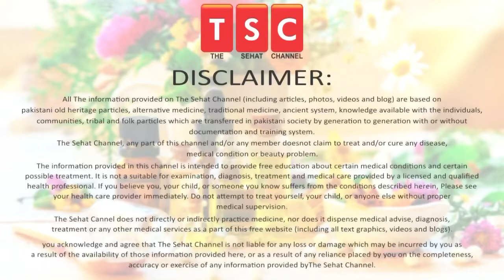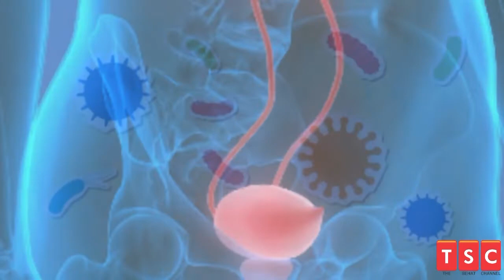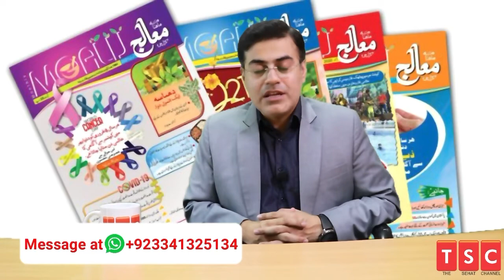Urinary Incontinence In Women - Peshab Bar Bar Ana - Bladder Weakness - Peshab Nikal Jane Ka Ilaj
Urinary Incontinence & Urgency, Causes, symptoms, Treatment & Prevention | Urdu | Hindi

Urinary incontinence is the unintentional passing of urine. It is a common problem and is thought to affect millions of people worldwide.

Urinary incontinence affects both men and women, but it tends to be more common in women overall.

The symptoms of urinary incontinence depend on the type you have.

There are several types of urinary incontinence, but the most common are:

stress incontinence – when urine leaks out at times when your bladder is under pressure, for example when you cough or laugh
urge incontinence – when urine leaks as you feel a sudden, intense urge to pass urine, or soon afterwards
It is also possible to have a mixture of both stress and urge urinary incontinence.

What causes urinary incontinence?

The causes of urinary incontinence depend on the type.

Stress incontinence is usually the result of the weakening or damaging of the muscles used to prevent urination, such as the pelvic floor muscles and the urethral sphincter.

Urge incontinence is usually the result of overactivity of the detrusor muscle, which controls the bladder.

Certain things can increase the chances of urinary incontinence developing, including:

pregnancy and vaginal birth
obesity
a family history of incontinence
increasing age – although incontinence is not an inevitable part of ageing

5 Ways To Help Make Your Hair Stronger | Mazboot baal| मजबूत बाल by Adeel masnoor Urdu|Hindi